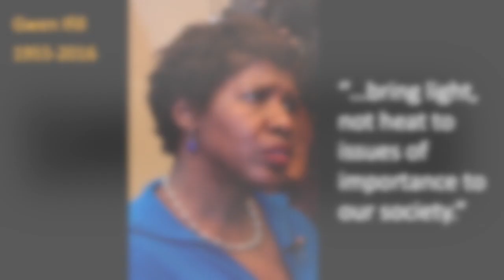Welcome to ShedLight on You Tube HD 720p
Meet ShedLight founders, Melissa and Cheryl